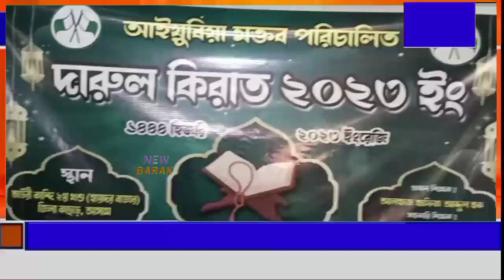রমজানে দারুল কিরাতের পরীক্ষায় উত্তীর্ণ পড়ুয়াদের পুরস্কার বিতরণ সোনাইর আইয়ুবিয়া মক্তবে